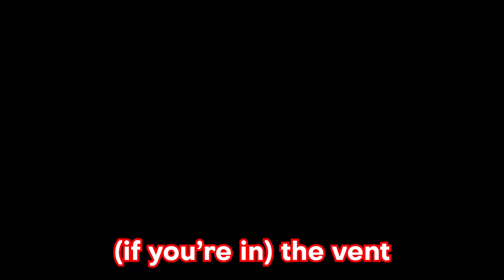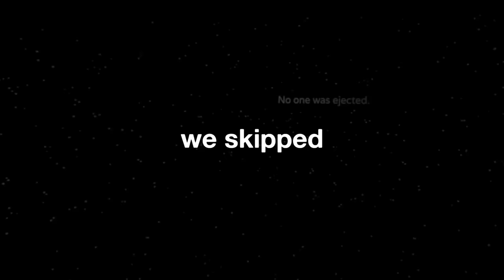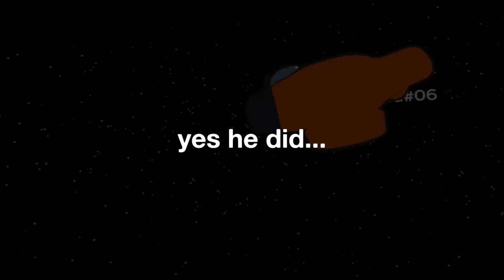Trolling with SOUNDBOARD in Among us VR (again)